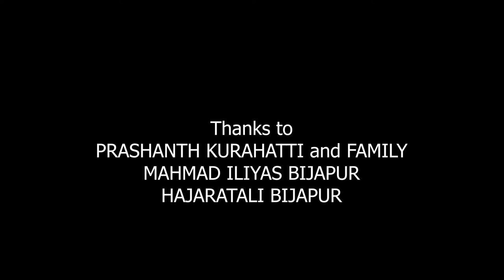The Truth | Full Short film | Vision Converge Films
Presenting you the complete film

Special Thanks to Prashanth Kurahatti and Family, Mahmad Iliyas Bijapur and Hajaratali Bijapur for all the wonderful support.

Cast: Prathik Kurahatti | Vinay UJ | Vinaykumar | Shashank Lokesh
Director of Photography - Vinaykumar
Associate DOP - Vinay UJ
Editing - Shashank Lokesh
Produced by - Shashank Lokesh
Written and Directed by - Shashank Lokesh

Offender 1 & 2 Track -   @Amal Raj - Music
Phobia Track -  @Elysium Audio Labs
The Pianist Track -  @VIVEK ABHISHEK

Know more about The Story and Vision Converge Films by following us:
Instagram you the complete film